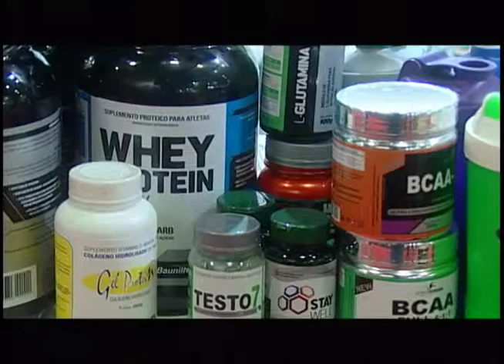Mudança de hábitos faz mercado fitness crescer no Brasil I Jornal Novo Tempo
Você já parou pra pensar que quase metade da população brasileira é sedentária? E mesmo assim, sabe dos riscos da falta de atividade física e não se preocupa em mudar esse quadro? Mas a boa notícia é que o mercado fitness está crescendo no país, apostando numa mudança de vida, com mais saúde.